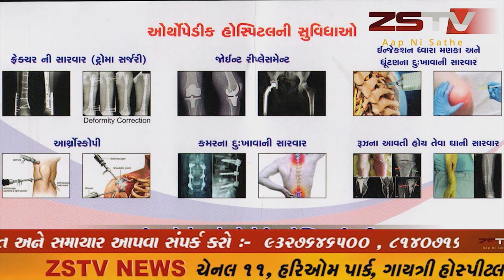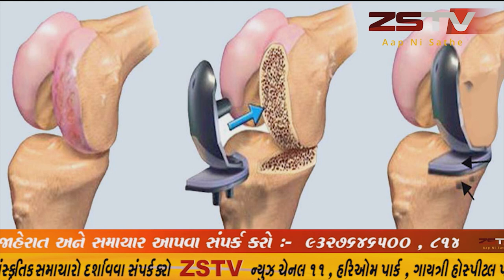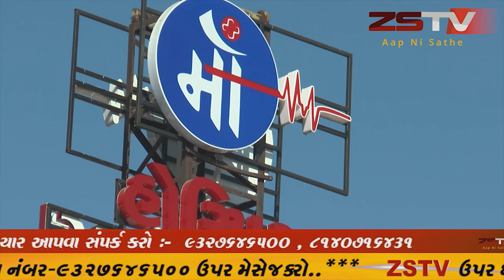prantij prantij પ્રાંતિજ ખાતે ર્ડા.બાબાસાહેબ આંબેડકર ના 64 માં નિર્વાણ દિવસે શ્રધ્ધાંજલી અર્પી .